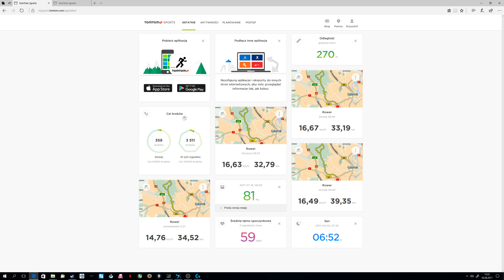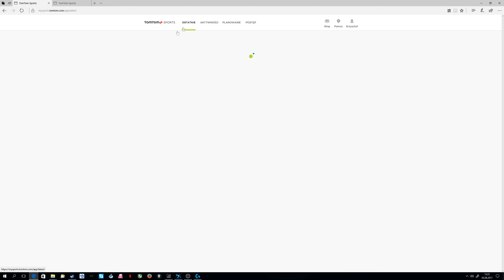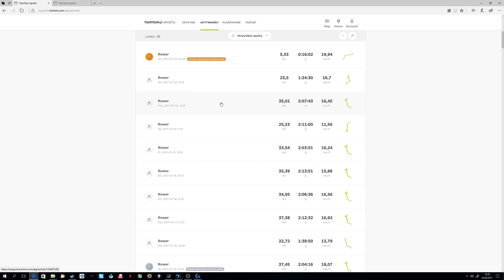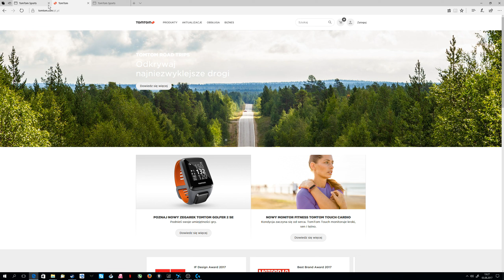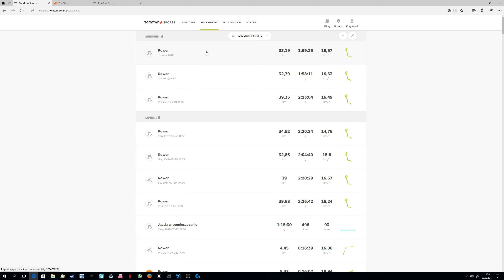Tom Tom Runner 2 Cardio Test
Test diody cardio w zegarku Tom Tom Runner 2